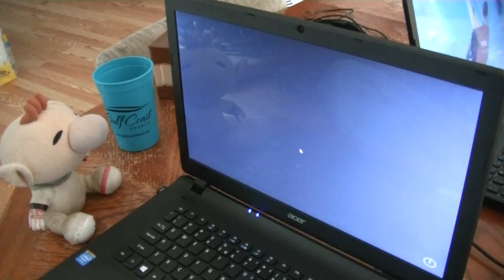CUPCAKE CHALLENGE | Olimar Plays: Five Nights At Freddy's 2 - Episode 5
CUPCAKE ANYONE?

Olimar beats the Cupcake Challenge. And gets fired.